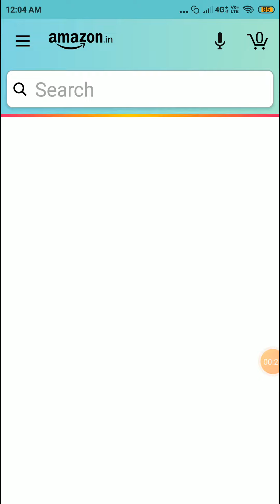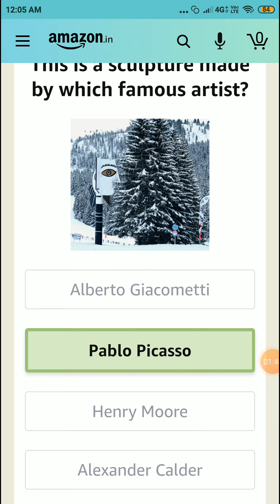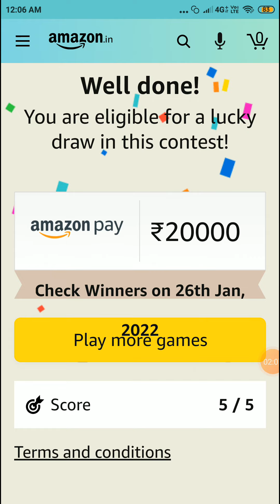Amazon Daily Quiz Time Answers 24 January l Amazon Quiz l Amazon App Quiz l Win Amazon Pay ₹40000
Topic: Amazon Daily Quiz Time Answers 24 January l Amazon Quiz l Amazon App Quiz l Win Amazon Pay ₹40000